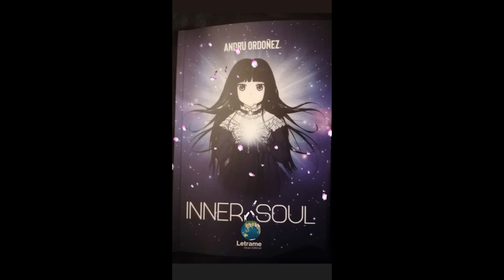✨ Inner Soul book ✨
Libro Inner Soul - Ficción/Terror

Rain, una adolescente nacida en Oxford que se ha mudado a Londres debido al trabajo de su padre, sufre un accidente en una de las carreteras más grandes de la ciudad. Pasa durante varios días al filo de la muerte mientras sus padres, Albert y Helen, aguardan su mejora aferrados a una esperanza que parece invisible. Por un momento, Rain muere y es transportada a un lugar fuera de su casa, donde se encuentra con una niña de tez pálida, que se conocerá como «Ella». Sin embargo, no pasa mucho tiempo en ese lugar, regresa cuando los médicos logran reanimarla.

Tras esta experiencia, Rain recupera la salud con rapidez. Todo parece ir con normalidad durante las semanas que siguen. Ella regresa a su casa, convirtiéndose en la felicidad de su familia. No obstante, pronto cae vencida en su cama y se transporta de nuevo al mundo que vio mientras estuvo muerta y éste se asemeja a una pesadilla. Rain recorre este lugar, de matiz surrealista, y encuentra a una chica que se desangra amarrada. Su nombre es Susan y está desaparecida en el «mundo real». Así lo descubrirá Rain, comprendiendo que lo que parecía un mal sueño puede esconder una verdad terrible.

Hazte con el aqui:

Andru Ordoñez